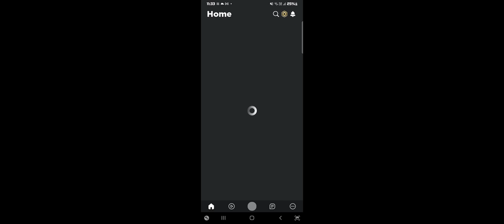checking out a game on roblox called gun factory tycoon